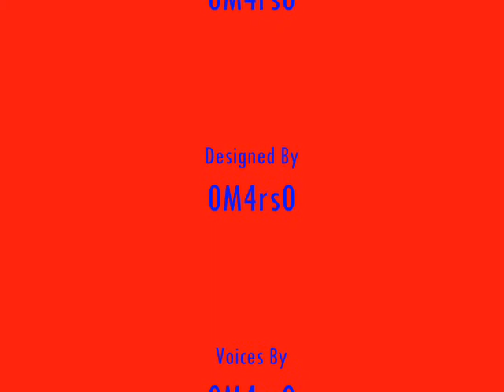Lego Bitch Fight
Two Lego's Fighting. Very Funny